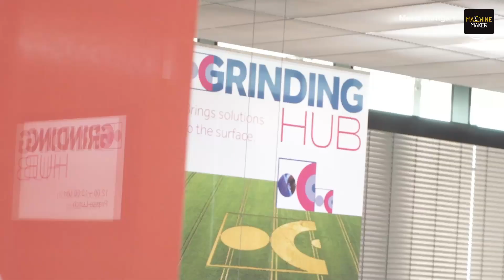The World of Grinding to Converge at GrindingHub 2024 | Messe Stuttgart | Cutting Tools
GrindingHub 2024, now in its second edition, is set to reaffirm its status as the global hub for grinding technology and superfinishing. Scheduled for May 14-17 at Messe Stuttgart, the trade fair is meticulously organized by VDW (German Machine Tool Builders’ Association), in collaboration with Messe Stuttgart and Swissmem. Held biennially, this event emphasizes the entire spectrum of value creation within the realm of grinding technology.

The trade fair will prominently feature grinding machines, tool grinding machines, and abrasives. Additionally, it will showcase comprehensive software tools, peripheral processes, and the necessary measuring and testing equipment for quality management in grinding operations, ensuring a holistic view of the production environment in this field.

Hari Shanker, the Managing Editor of Machine Maker, engaged in a discussion with Romy Arnold, Exhibition & Events Manager at Messe Stuttgart, and Christian Thiele, Head of Marketing & Communications at Paul Horn GmbH. They discussed the significant impact the event could have on the business dynamics of cutting tool manufacturers. With Stuttgart at the crossroads of commerce, the location offers a prime meeting ground for business visitors eager to explore the latest technological advancements displayed across four halls over the event's four days.

GrindingHub also introduces digital formats for matchmaking, webinars, and conferences, alongside disseminating the latest trends and innovations through various channels.